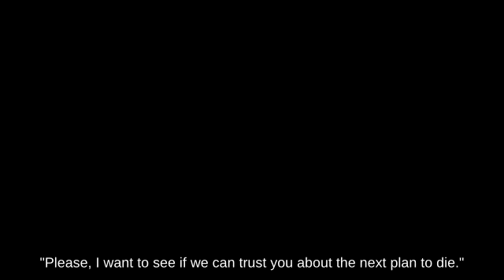🦲👮‍♂️🙏Lag Bayonetta holding Key attacks with Poison Mushroom Wii